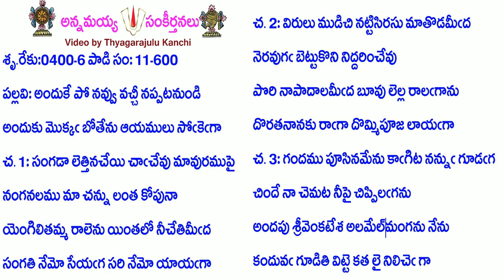Book11-Song600-4752-అందుకే పో నవ్వు వచ్చీ నప్పటనుండి-andukē pō navvu vaccī nappaṭanuṇḍi